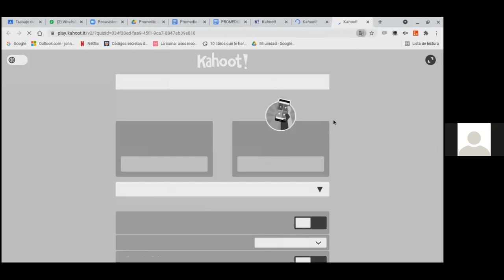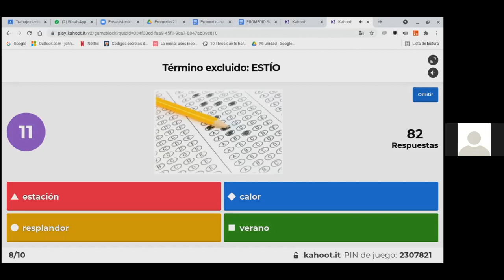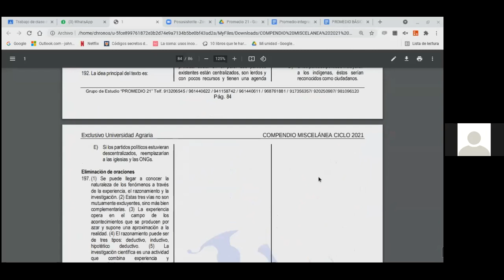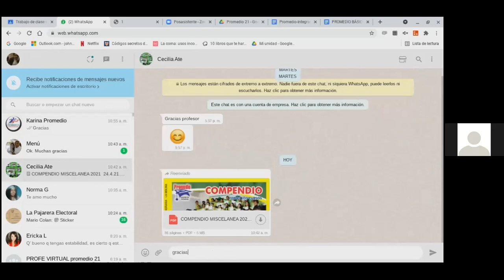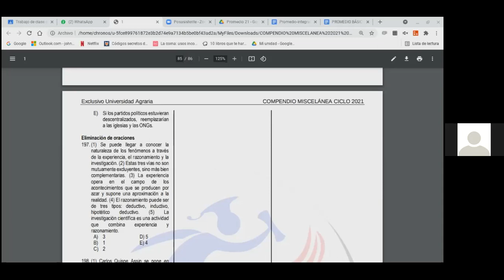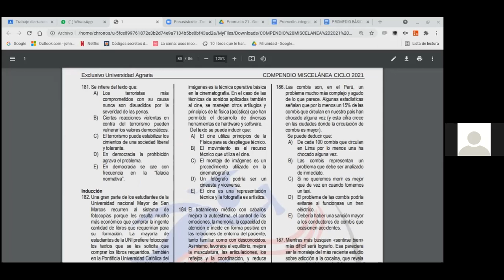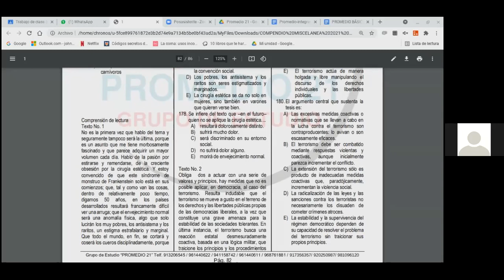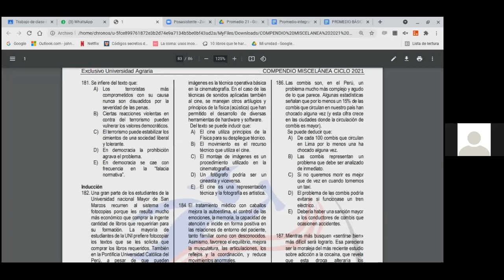RV(REGULAR ENE-ABRIL 2021)Agraria:Compendio-Miscelanea (Prof.Lizardo)(15-05-2021)